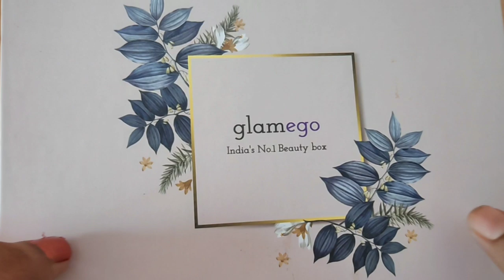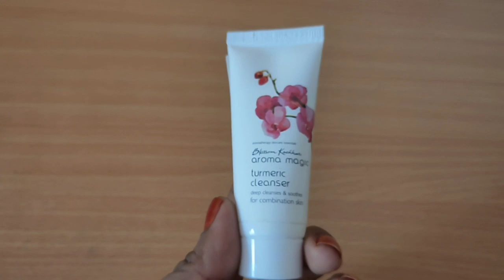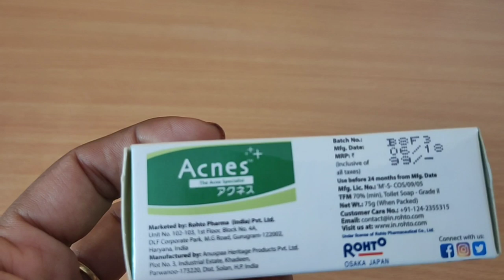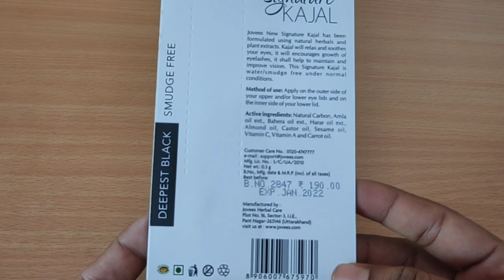Glamego August Subscription Box 2019 || Acne Soap || Perfumes || Makeup || Hairmask || Skincare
Subscription Plans
1 Month Plan : 399/-
3 Months Plan : 349/-
6 months plan : 319/-
1 Year Plan : 299/-

1. If you are looking to try branded products – than go for GlamEgo Box
2. They never put any local or non-good brands
3. India’s No.1 beauty box which caters more than 1 Lakh subscribers